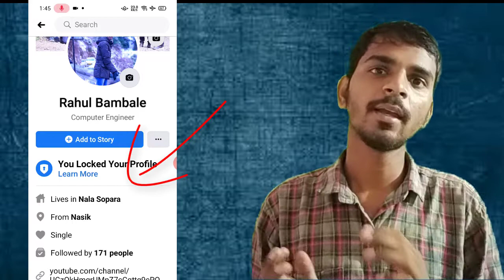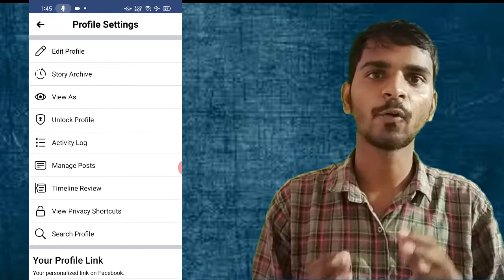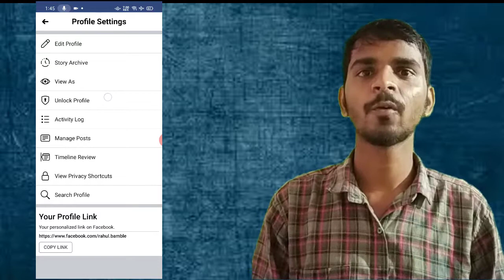Facebook Profile Lock Kaise Kare?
Second Channel =@stopfrauds8427 facebook